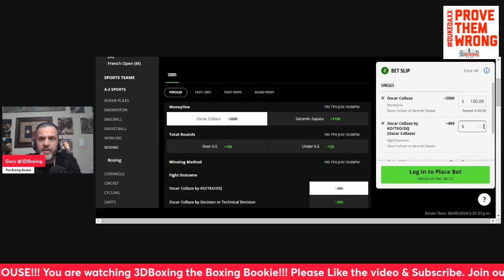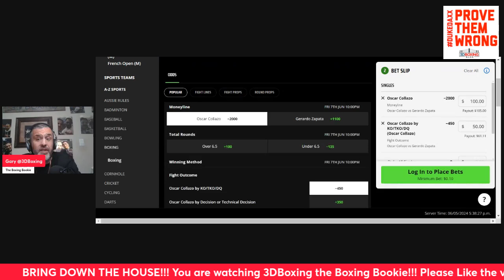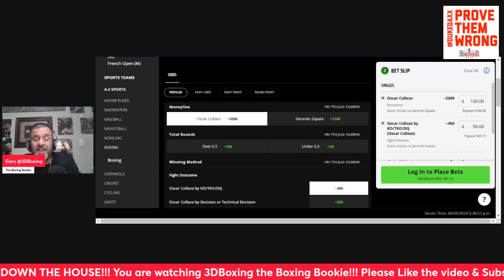Make Money W/ the Boxing Bookie on Oscar Collazo vs Gerardo Zapata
BRING DOWN THE HOUSE!!! MAKE MONEY W/ the Boxing Bookie on Oscar Collazo vs Gerardo Zapata